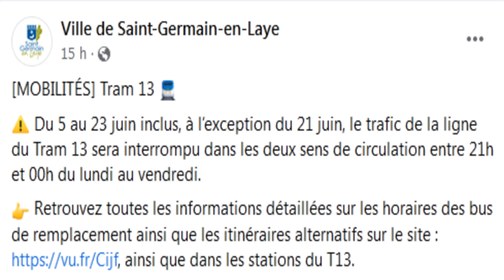Du 5 juin au 23 juin, des énièmes travaux sur la ligne du Tram 13 Express.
Dans cet article, il n'est seulement mention d'une partie du tracé dans Saint-Cyr, et non de ce tronçon dans son intégralité. Évidement, sinon c'est moins vendeur.